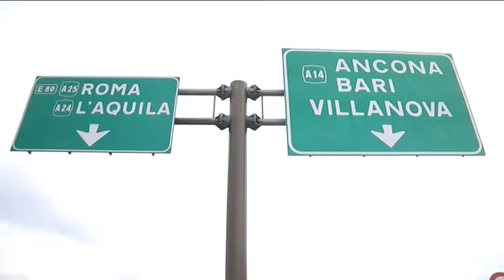Pedaggi – I sindaci tornano alla carica